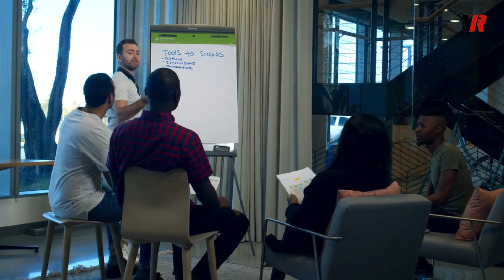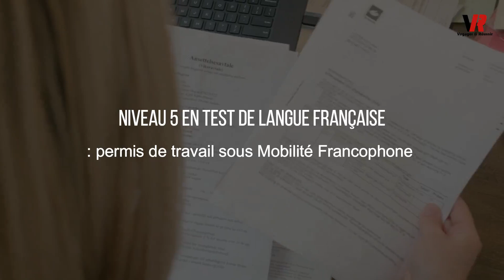COMMENT IMMIGRER AU CANADA EN 2024 : Voici Quelques Mesures Mises En Place Par Le Gouvernement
Dans cette vidéo, vous expliquez comment le gouvernement canadien a mis en place plusieurs mesures pour faciliter l'intégration des nouveaux arrivants en 2024.